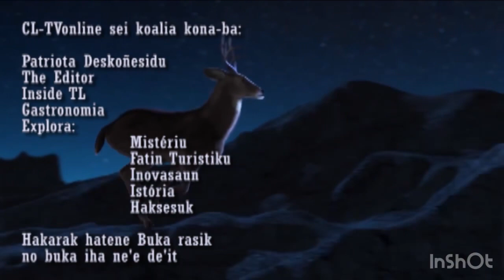Explore Oil & Gas Sacom Energy Infrastructure In Betano